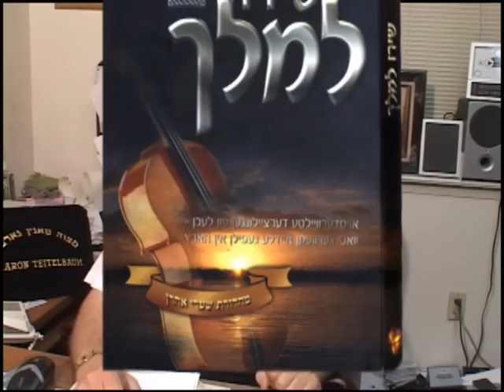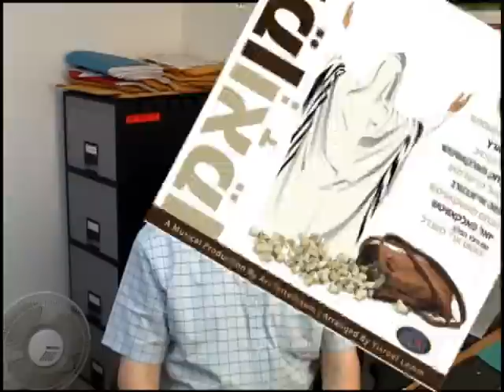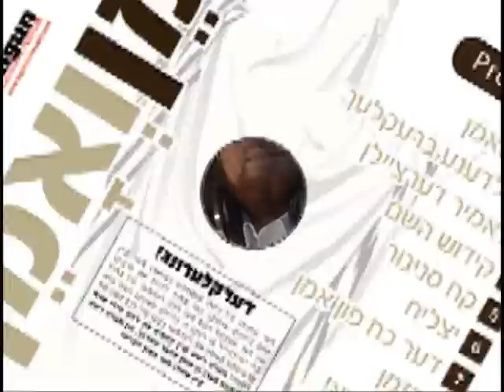New CD Amen V'Amen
New CD Amen V'Amen Produced by Aaron Teitelbaum Music by Yisroel Lamm